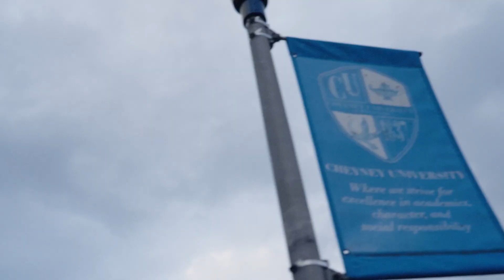We Are ONECHEYNEY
The theme for 2023 is ONECHEYNEY! CU!